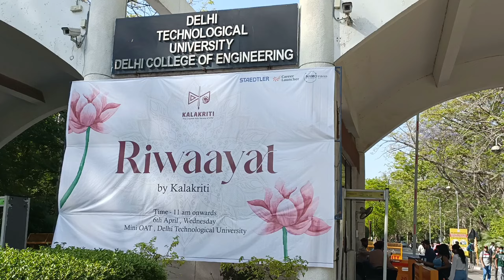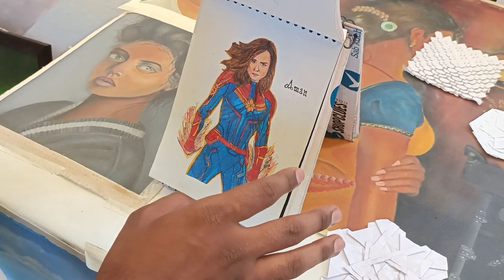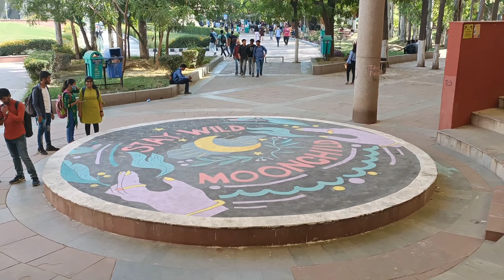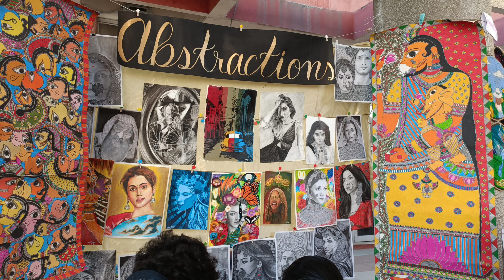Riwaayat by Kalakriti 🔥| Painting exhibition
Riwayyat by Kalakriti 🔥| Painting exhibition